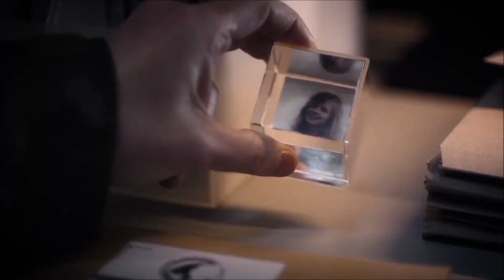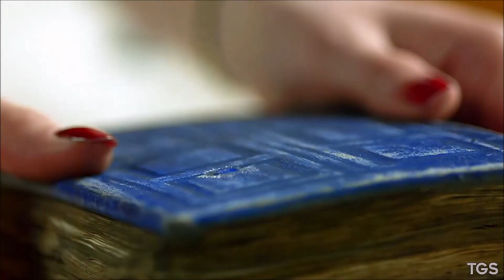Top 10 Favourite 2010s TV CHARACTERS (Musical Countdown)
My top 10 favourite television characters of the 2010s.